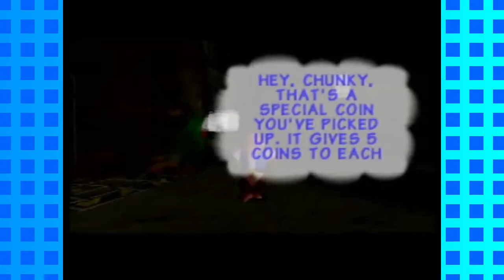Donkey Kong 64 Part 8: "Chunky's Toys"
A new kong, means new toys to play with.